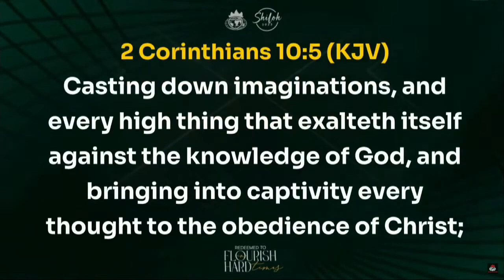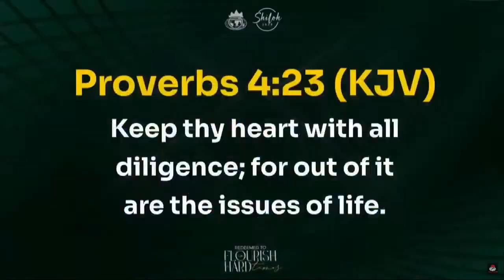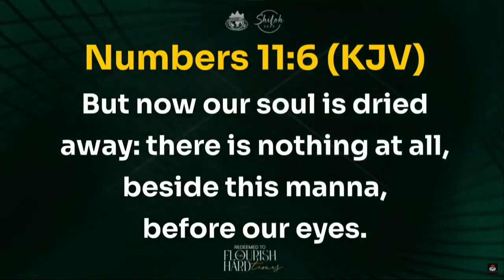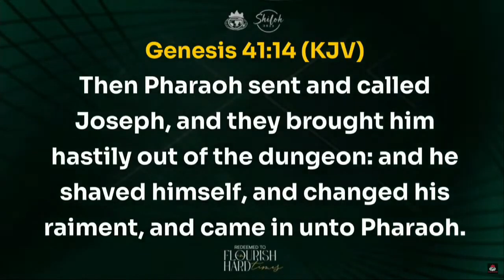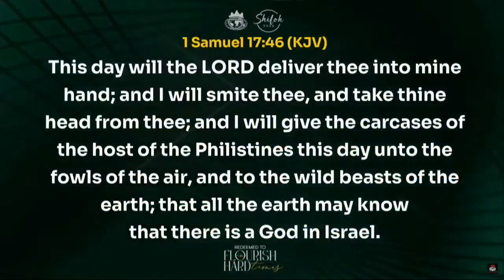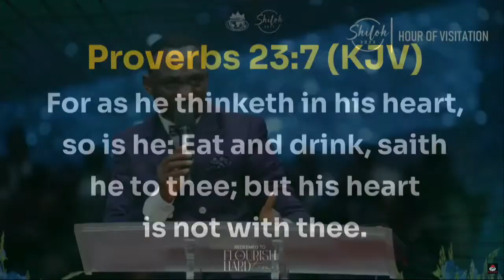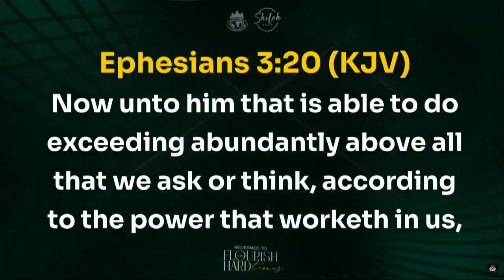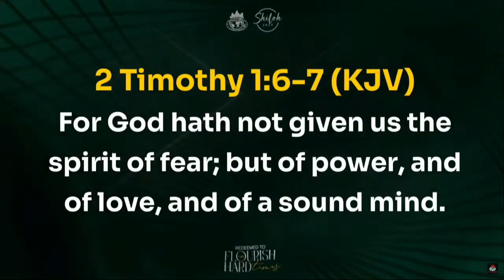PASTOR ENECHE'S LIFE TRANSFORMING MINISTRATION @ SHILOH 2023